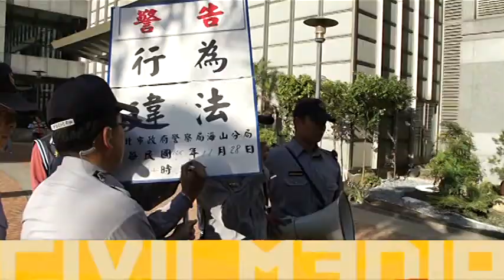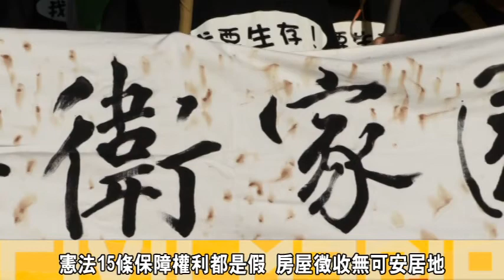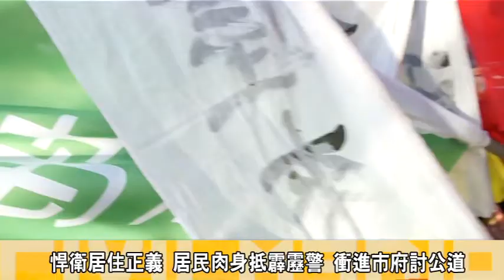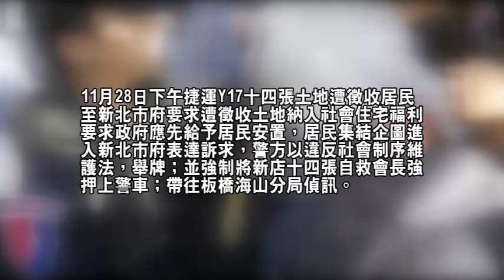捷運三環三線破土 十四張難熬百年團圓夜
28日，新店十四張，Y7捷運環狀線居民來到新北市政府廣場前，要求將自宅被徵收的土地，能夠納入社會住宅的規劃內，並提出只要一個安心居住的地方，不料土地遭徵收的團體居民準備進入新北市府內希望與市長協商時與警方爆發肢體衝突，現場警察在舉牌後，與抗議民眾形成對峙，並在一翻推擠後，將自救會會長強制抓進警車，送到海山分局製作筆錄，而在記者訪問自救會顧問時警方確直接將江顧問架離現場，最後抗議居民與新北市交通局專門委員進行協商，由其將民眾意見送進市政討論，居民則守在廣場前等待協商結果。